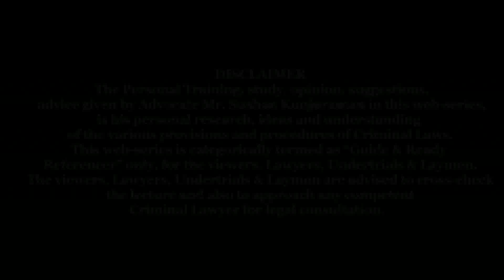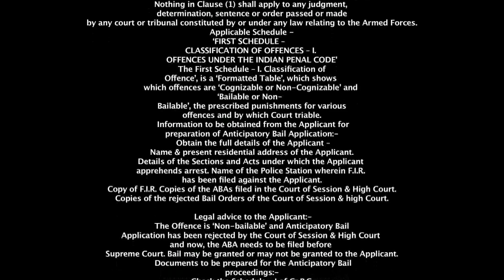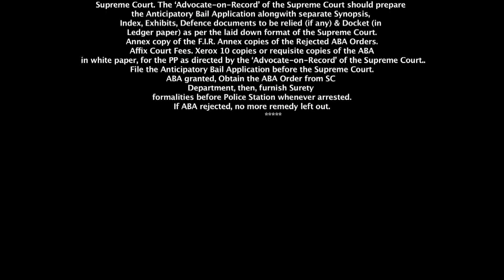CrPC | Episode-8 Article 136 of the Constitution of India, Anticipatory Bail, SLP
CrPC Section 438 Anticipatory Bail to be filed before High Court Become Lawyer of your own Practical Training for Lawyers, Undertrials and Layman